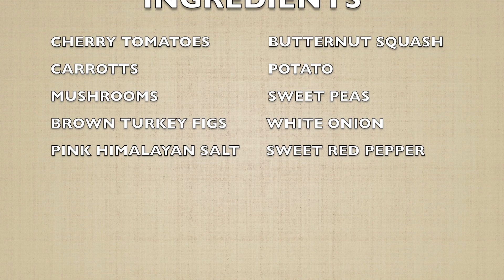VEGETABLE POTJIE KOS and Curry Vegetables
How I make a Vegetable Potjie and Curry Vegetables with homemade bread and butter.